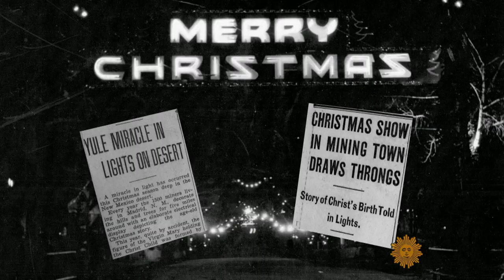A shining Christmas in a once-dead mining town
Once upon a time the merriest Christmas in the Southwest came courtesy of some lumps of coal. An electrified Christmas wonderland was built in the mining town of Madrid, New Mexico, which once attracted thousands of visitors. While the mine has long closed, that tradition continues today, in a community that hosts an off-beat Christmas parade, funky shops and boutiques, and twinkling Yuletide lights. Conor Knighton reports.